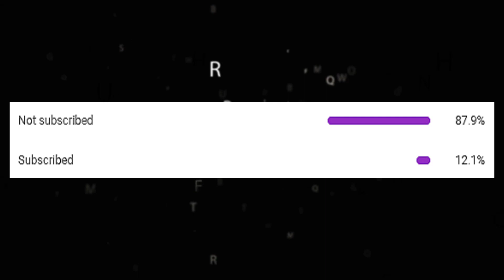people in vrchat share their heartbreaking stories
VRCHAT STORIES | documenting the human experience in virtual reality

This video and the other content on the Life Progress YouTube channel are not directed or made for kids.

Every interviewee has given permission to appear in this video. All gameplay footage was recorded and edited by Life Progress.

This VRchat series is inspired by Disrupt, Syrmor, iListen, Thoraya Maronesy, and Iamlucid. If you're interested in VRchat anyone can play it for free with a Virtual Reality (VR) Headset like the Oculus Rift S, HTC Vive Cosmos, Valve Index, and Oculus Quest. If you don't have VR don't worry you can still play using only a computer! VRChat offers an amazing social VR experience by giving the power of creation to its players. Join this wonderful community and help craft the future of social VR. Remember VRchat is free so there is no reason not to try it!

"Imagine a world where anything is possible. Join a game of capture the flag in outer space. Share stories around a campfire while roasting marshmallows, then moments later experience a retro game of bowling with an alien and robot. In VRChat there is something around every corner that will delight, thanks to the power of true user generated content. Jump into hundreds of awe inspiring environments and meet unique avatars every day. Watch a movie on the moon. Ride the Titanic. Step into a new world every time you come online. In VRChat, you are one of us. Enjoy your stay." - VRchat